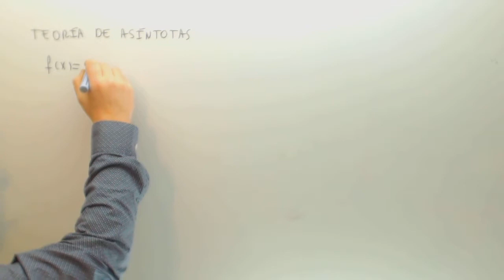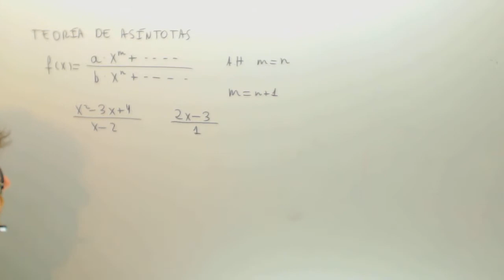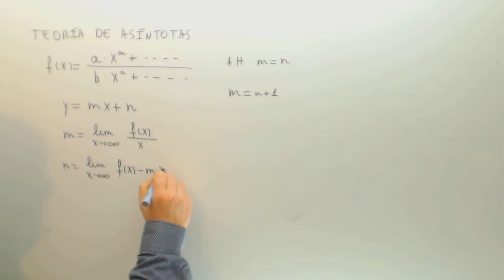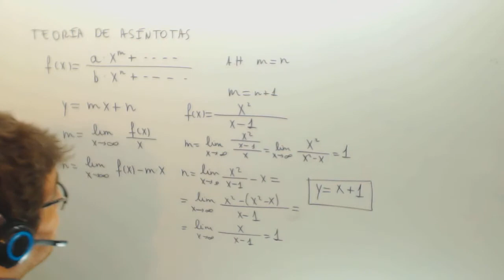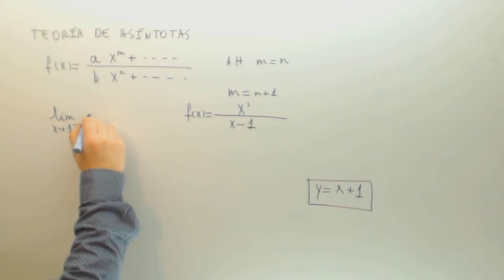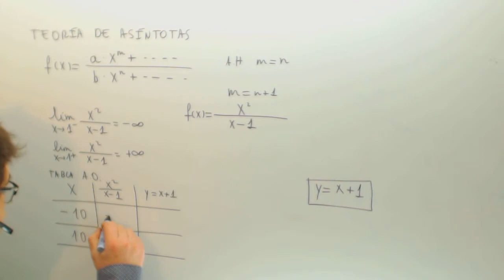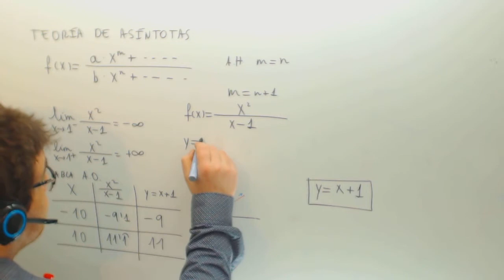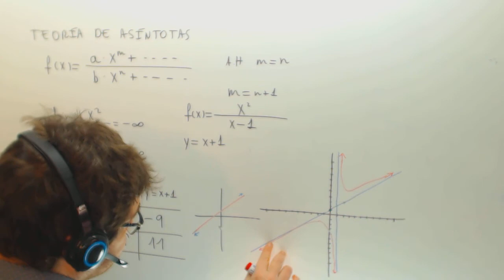Asintotas Teoria Matematicas 2º Bachillerato Academia Usero Estepona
Asintotas Teoria Matematicas 2º Bachillerato Suscríbete a nuestro canal en Youtube para ayudarnos a seguir creciendo Academia Usero en Estepona, el centro de formación con más vídeos en Internet del Mundo presenta